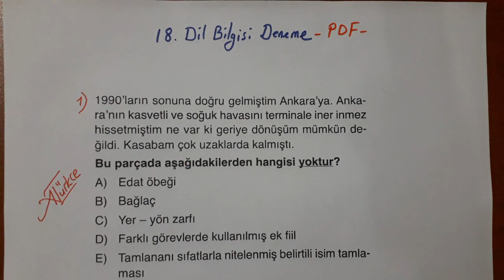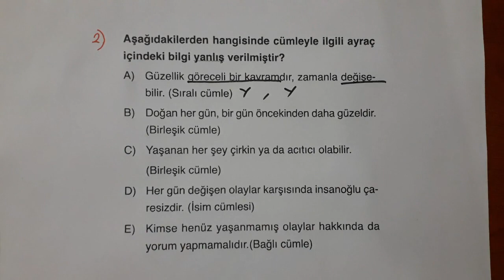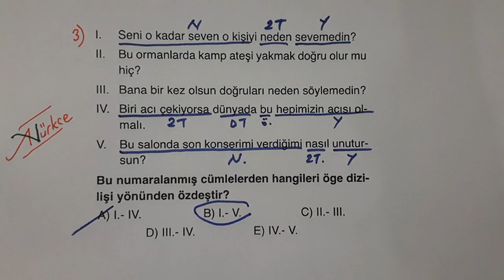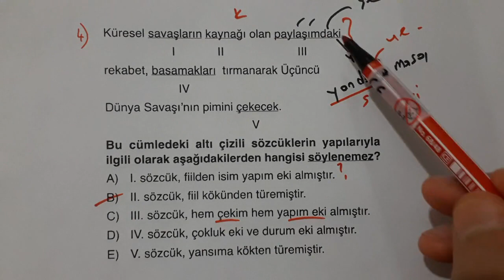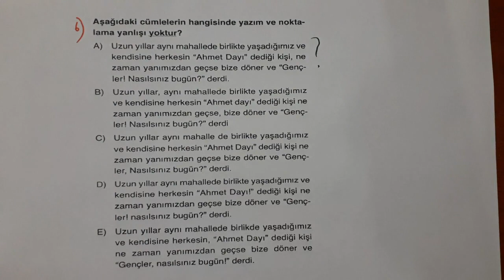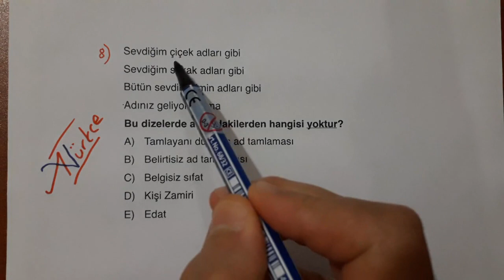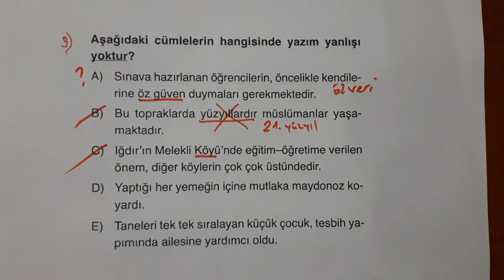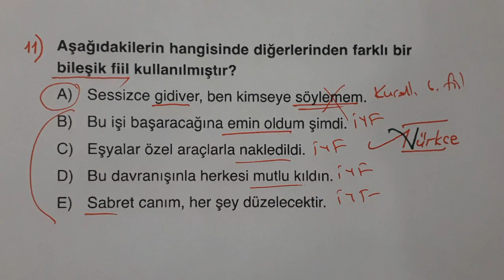29) TYT TÜRKÇE DİL BİLGİSİ DENEMESİ 18 / ADEM HOCA DİL BİLGİSİ DENEMESİ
Bu videoda TYT TÜRKÇE DİL BİLGİSİ DENEMESİ 18 İLE KISA KONU TEKRARI  YAPTIM. ADEM HOCA DİL BİLGİSİ DENEMESİ. İyi dersler ve başarılar diliyorum.
Ben Adem Hoca, bu kanalda TYT, AYT, KPSS, LGS Türkçe ve Edebiyat dersleri ile ilgili konu anlatım videoları, soru, deneme çözümleri bulunmaktadır.

*Ben Adem Hoca, 20 yıldır Türkçe-Edebiyat anlatıyorum.
*İşimi ve öğrencilerimi çok sevdiğimden sürekli kendimi geliştirdim.
*Bilgi ve tecrübelerimi konu anlatım ve soru çözümlerle paylaşmak istiyorum.
*Güzel hareket ve taktiklerle bilgi ve tecrübelerimi siz değerli öğrencilerime sunmak en büyük hedefim.Sizlerin başarısı bizlerin mutluluğu...